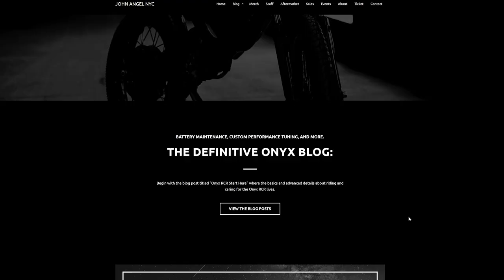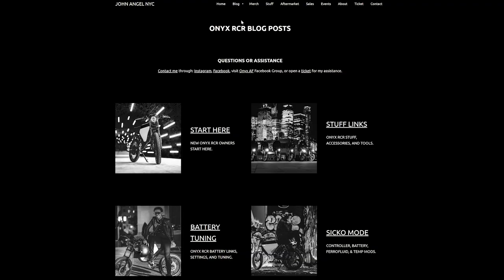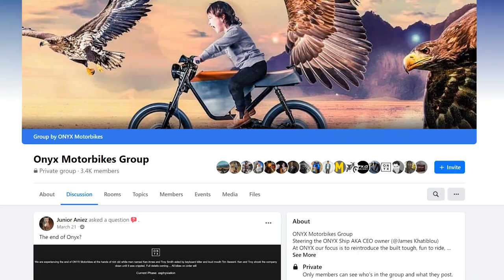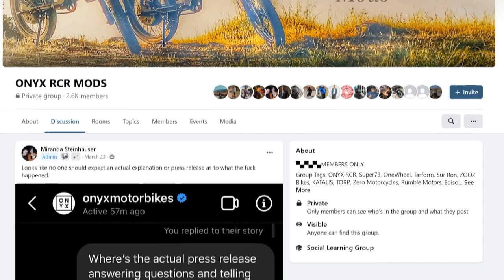Talking Onyx Motorbikes and New York City Ebike Culture with John Angel | RunPlayBack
In this video, we'll be talking with John Angel, one of the most trusted names for all things Onyx. John also pioneered a growing, all-inclusive ebike community in New York City. Wanna know how John grew his following and relationships within NYC ebike culture? Stick around to find out!

Our Onyx RCR Mods:
5.75" Wisamic Headlight
Headlight Grill
H4 Headlight Harness
5.75" Headlight Housing
8" LED Taillight
LED Turn Signals
Moto Grips
Krator Handlebar
Moto Bar Mirrors
Battery Straps
Phone Mount
GoPro Mount
David Shaw Fender Magnets
David Shaw Fender

0:00 Intro
1:07 Who is John Angel?
2:17 Creating an Onyx RCR Blog
4:44 The Rise of NYC Ebike Culture
6:07 Creating an All-Inclusive Ebike Community
9:19 Are High Powered Ebikes for Everyone?
11:52 The Onyx Social Media Scare of 2021
14:07 The future of Onyx Motorbikes
15:50 Final Thoughts

ALL of My Camera Gear and Movies: